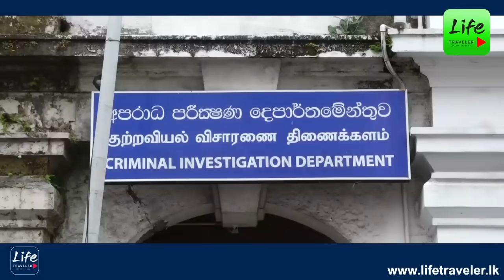තුෂාර ඉදුනිල්ව වහාම අත්අඩංගුවට ගන්න. සී.අයි.ඩී.එකට පැමිණිලි කර නීතිඥ වටගල එලියට ඇවිත් කියපු කථාව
තුෂාර ඉදුනිල්ව වහාම අත්අඩංගුවට ගන්න
සී.අයි.ඩී.එකට පැමිණිලි කර නීතිඥ වටගල එලියට ඇවිත් කියපු කථාව